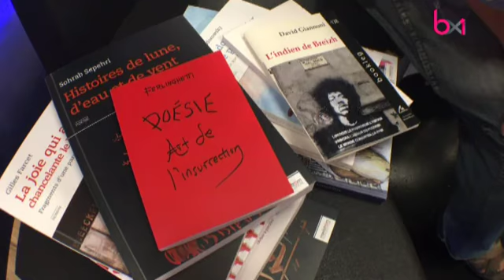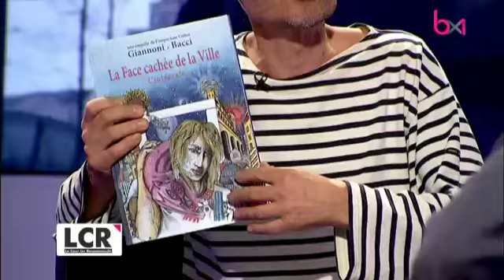David Giannoni, éditeur - LCR - 3 août 2017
L'éditeur David Giannoni est l'invité de David Courier dans Le Cour(r)ier Recommandé (LCR) du jeudi 3 août 2017.